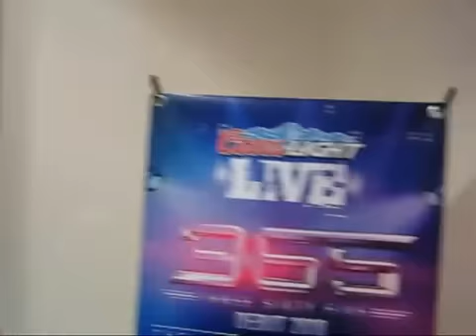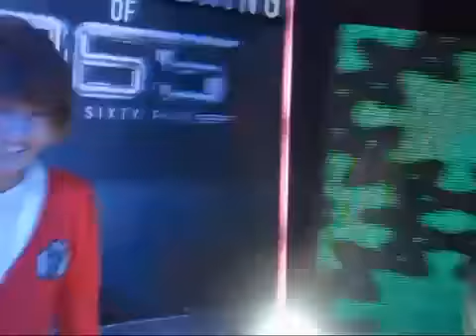Debut show review - 365daband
Ngày 16 tháng 12 năm 2010, nhóm 365 chính thức debut tại HardRock.